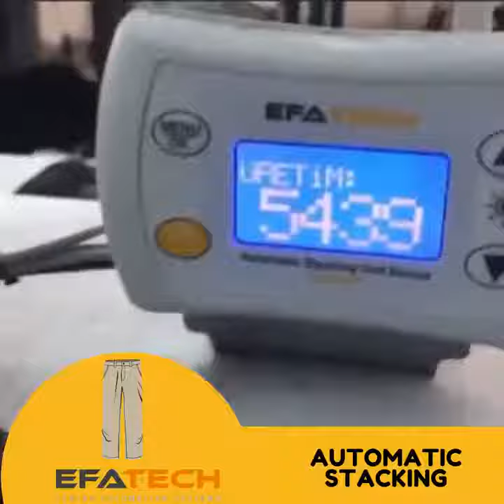Automatic Stacking Machine । garments machine .